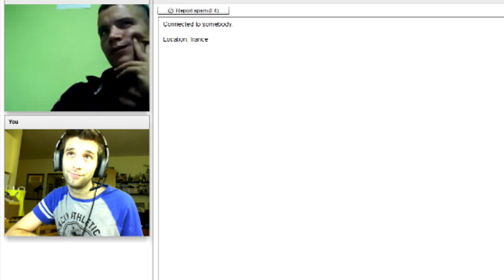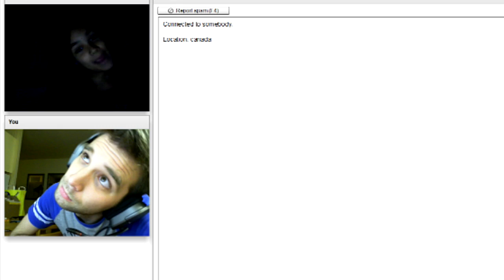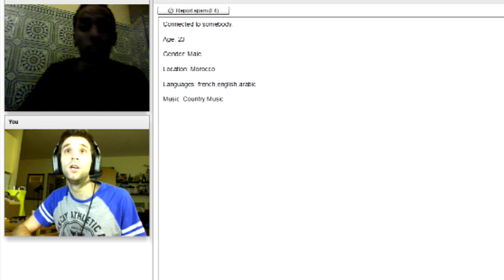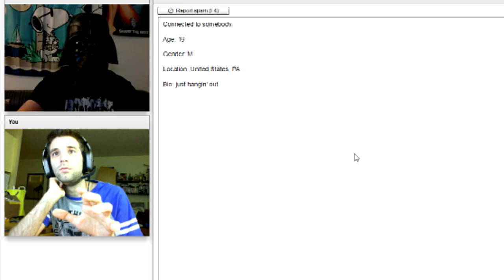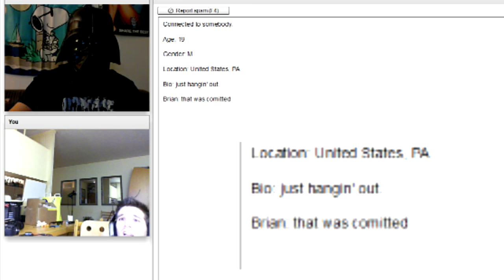Chat Roulette FUN #2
en nogmaals maar eens een random upload, door kapotte PC..
nee jongens, ik ben niet racistisch of altijd zo lullig tegen mensen :) dit is een overdreven parodie op mezelf :) Wil je dit vaker? laat het me weten!